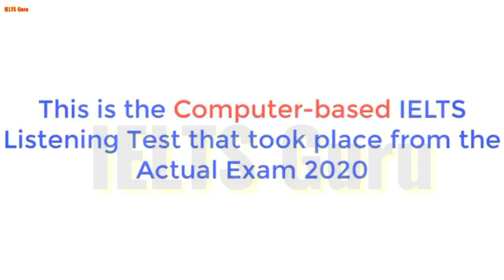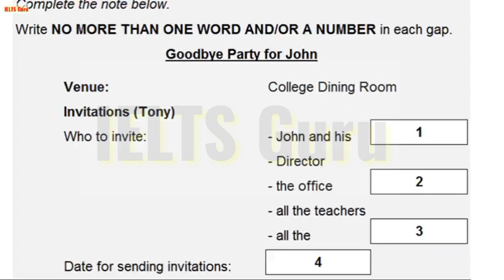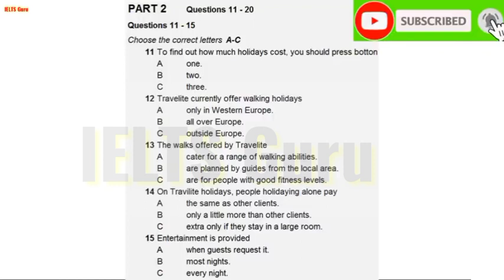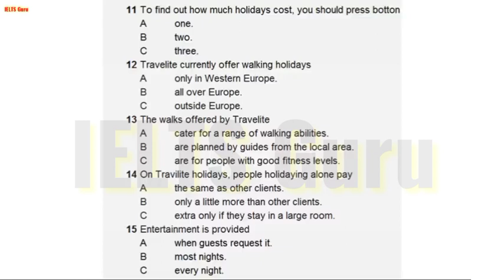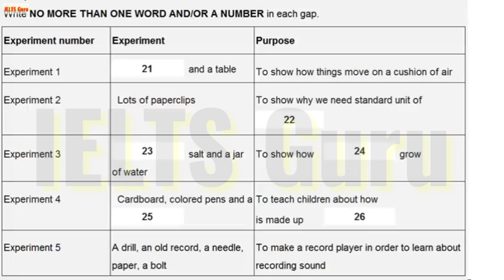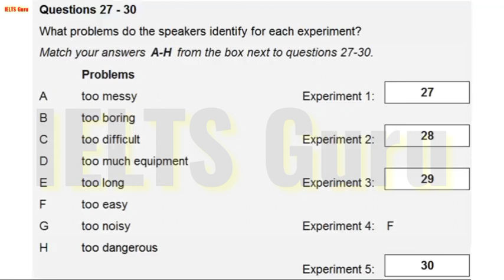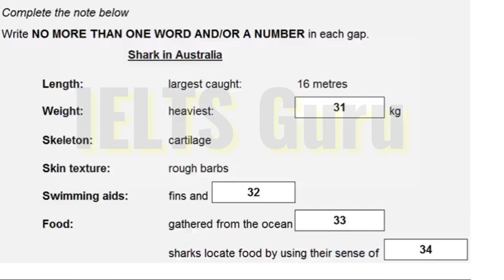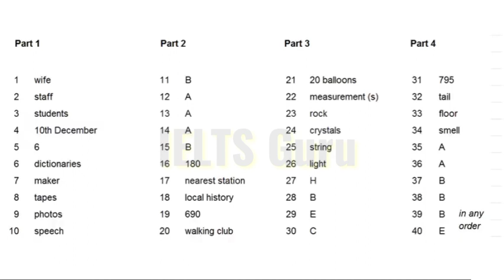IELTS real Listening test with answers